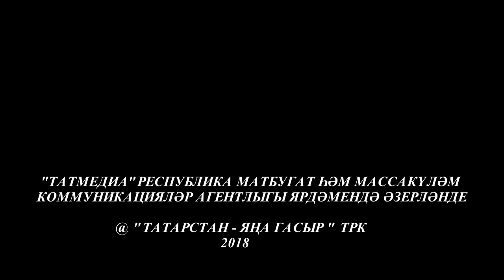Кунакта Мәсгут Имашев Ком сәгате 27/05/18 ТНВ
Координаты:
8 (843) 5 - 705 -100